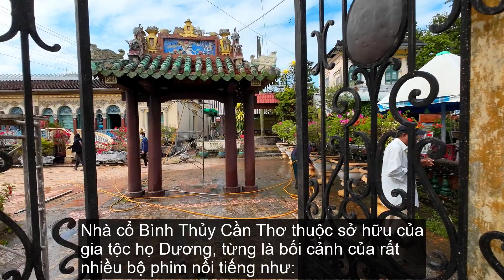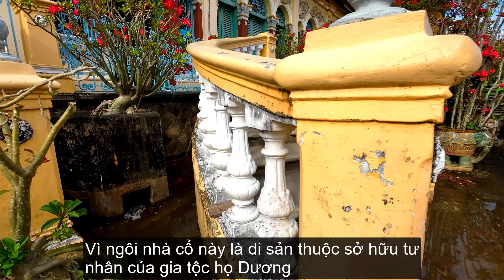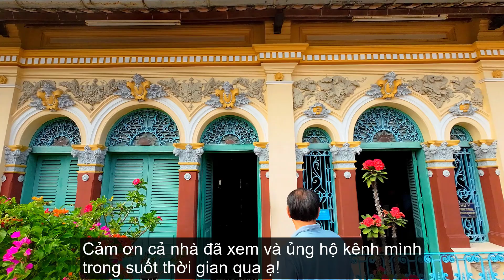Nhà Cổ hơn 150 năm đẹp nhất xứ Tây Đô | Du lịch Cần Thơ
Nếu có dịp đi du Lịch Cần Thơ sau khi tham quan chợ nổi Cái Răng, dạo bộ bến Ninh Kiều, thưởng thức trái cây, ẩm thực miệt vườn… du khách nhớ đến thăm những ngôi nhà cổ mang đậm dấu ấn văn hóa miền Tây nếu yêu thích khám phá về lịch sử nha!

© Bản quyền thuộc về Thôn nữ Khmer
© Copyright by Thôn nữ Khmer☞ Do not Reup